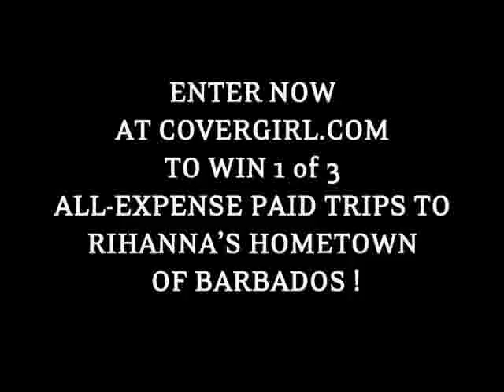Rihanna Umbrella Music Video